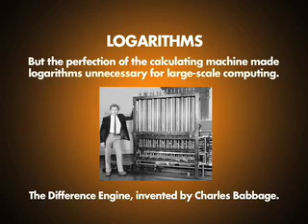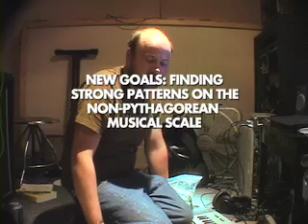Non Pythagorean Scale - Robert Schneider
Robert Schneider, frontman of The Apples In Stereo, describes the non-pythagorean scale